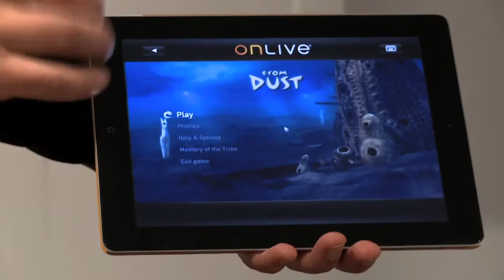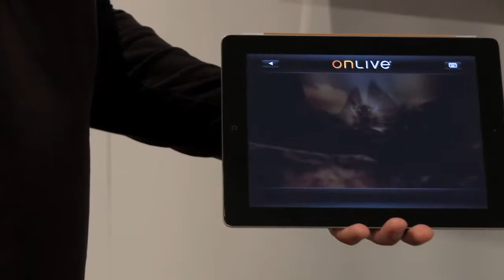OnLive Demo Trailer